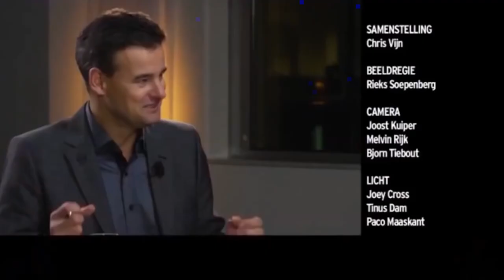Het beste van Maarten van Rossem - Deel 1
De meest spraakmakende en leukste fragmenten van historicus Maarten van Rossem. Ook broer Vincent van Rossem is te zien in sommige fragmenten.

▬ LUISTERBOEKEN  ▬▬▬▬▬▬▬▬▬▬

▬ SHOWNOTES  ▬▬▬▬▬▬▬▬▬▬

▬ MEER MAARTEN  ▬▬▬▬▬▬▬▬▬▬

▬ LUISTERBOEKEN  ▬▬▬▬▬▬▬▬▬▬

▬ SOCIALS  ▬▬▬▬▬▬▬▬▬▬